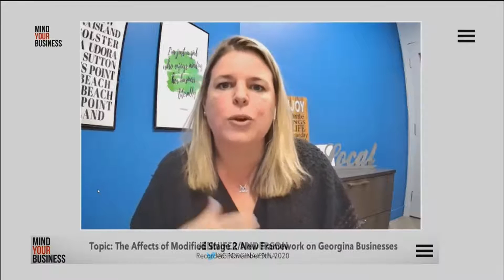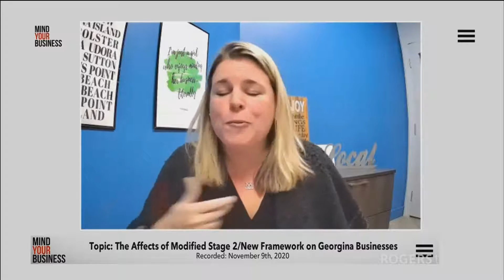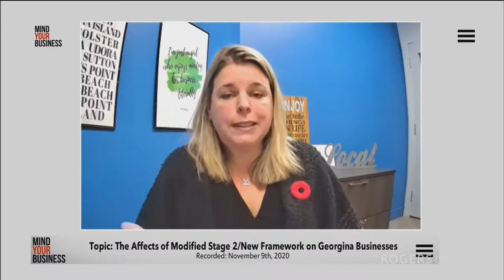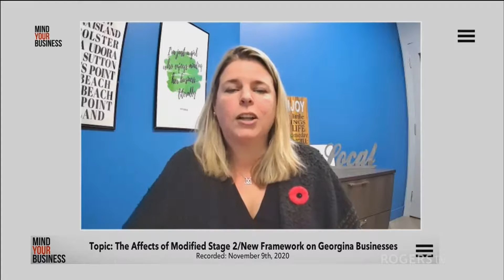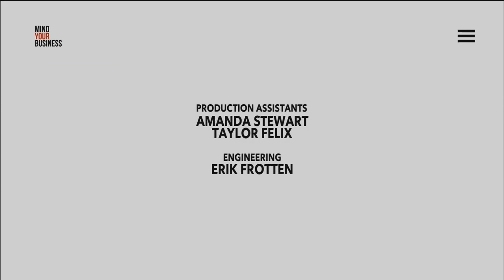Effects of Modified Stage 2 on Businesses | Mind Your Business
Season 2 - Episode 7 - Georgina Chamber of Commerce Executive Director Jennifer Anderson looks at the local impact of modified stage two. Recorded Nov.10th, 2020.